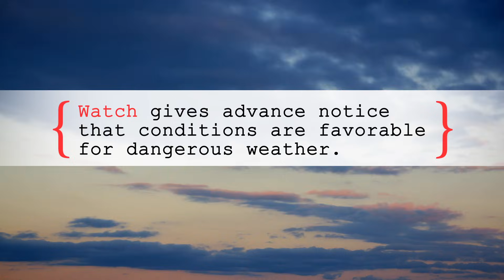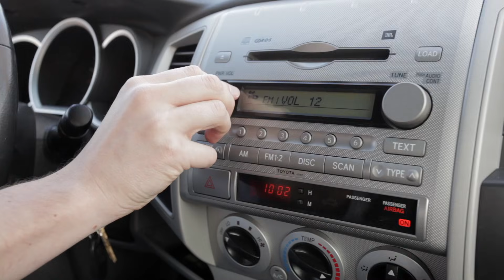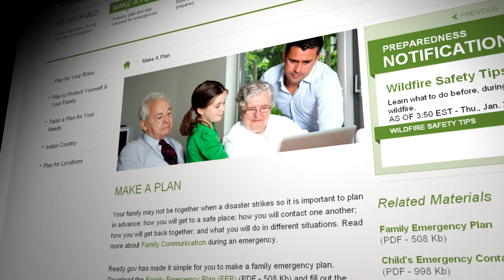FAQ: What's a Watch?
"What's a severe thunderstorm or tornado watch?"  "How's it different from a warning?"  "What actions should be taken when a watch is issued?"  Get the answers to these frequently asked questions here!

Check the weather in your area @ weather.gov.

Go to Ready.gov to learn how to plan for and survive dangerous weather.

Special Thanks to our YouTube friends - "IveGotChicken" and "phatman300" - who allowed us to incorporate their video in our production!